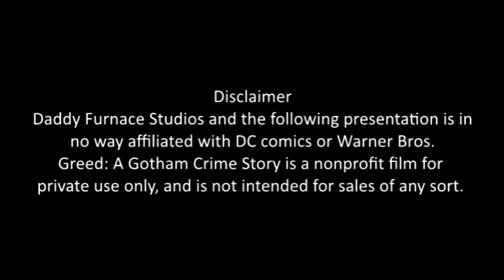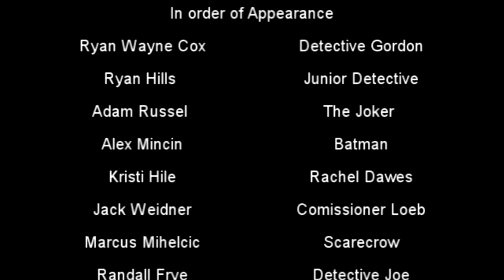Greed: A Gotham Crime Story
After Batman fails to stop the brutal murder of his longtime friend and love interest Rachel Dawes, while letting the Joker die simultaneously, Batman goes into hiding. In Batman’s 3-year absence, Detective Gordon and his junior detective try to piece the story together, but things aren’t adding up. Meanwhile, Commissioner Loeb pushes the narrative that Batman is killer and has always been a nuisance to the city. Frustrated by the Gotham Police Department’s process, Nightwing takes matters into his own hands in an effort to clear Batman’s name. Meanwhile notorious Gotham villains attempt to fill the criminal void left wide open by the joker.

Written and Directed by Marcus Mihelcic
Produced by Marcus Mihelcic and Matt Fraley